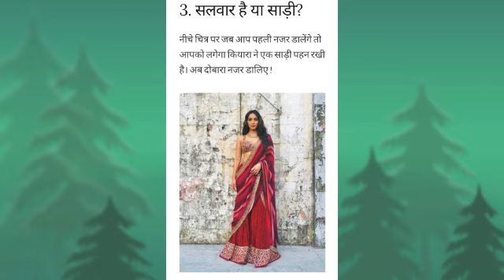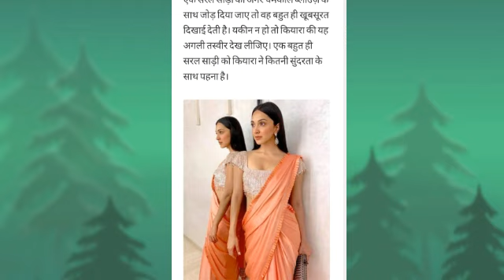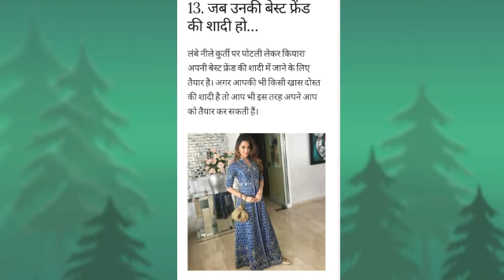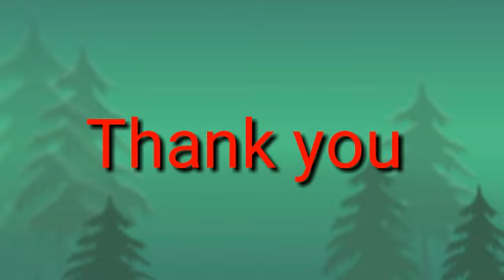Latest Indian Ethnic Wear 2021|| Celebrities Style Trendy Dresses 2021👗👗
Latest Indian Ethnic Dresses2021|| Celebrities Style Trendy Dresses 2021